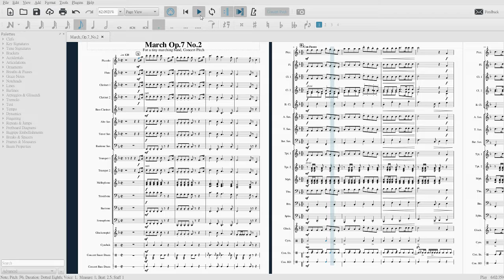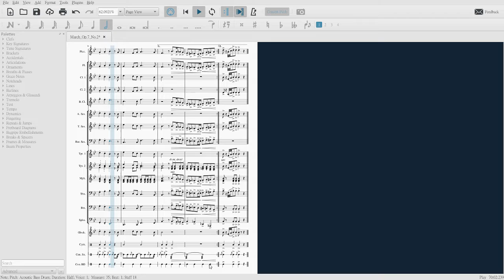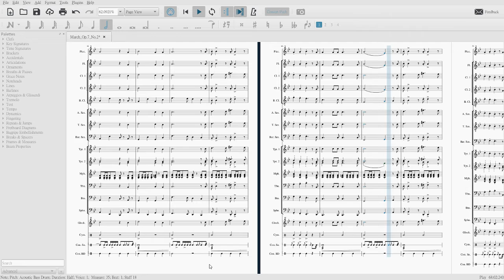[Full] March Op.7 No.2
Dear all, I have finally arranged this for a fucking marching band (albeit a tiny one)!

Some lyrics for sections E and F:
March No.2

Comrades/People, all to arms,
Set off the alarms,
Show them all our bravery,
Rid yourselves of slavery.

[Refrain]
The banners high,
We march for our liberty,
We are the cry against tyranny.
||: So fly the banners high, high, high,
Ahead is where victory lies. :||

Comrades, form in ranks,
Go secure the flanks,
Show them we act selflessly,
All our men would never flee.

Comrades, light the fires,
Punish all them liars,
Show them we’ve got unity,
And will be so ceaselessly.